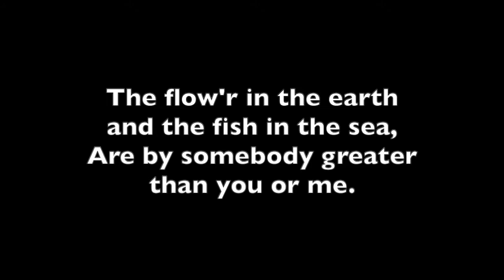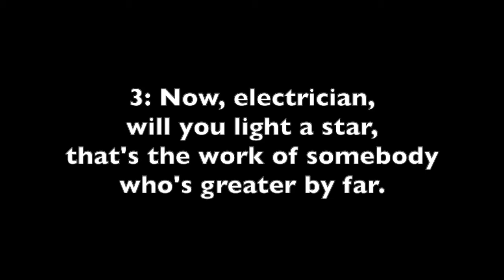Somebody greater (or Carpenter, carpenter, make me a tree)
A song about the miracle of the world
Words and music: Marion Payton
Lyrics and chords:

1: Carpenter, carpenter, make me a tree,
that's the work of somebody far greater than me.
Gardener, gardener shape me a flow'r
that's the work of somebody with far greater pow'r.

Chorus: Somebody greater than you or me,
put the apple in the apple tree
The flow'r in the earth and the fish in the sea,
are by somebody greater than you or me.

2: Builder, now raise up a coloured rainbow,
that's something far greater than people could know,
Farmer, I ask you design me some corn,
that's somebody greater than anyone born (Chorus)

3: Now, electrician, will you light a star,
that's the world of somebody who's greater by far,
Plumber, connect up the river and sea,
that's the work of somebody far greater than me (Chorus)

Appears in: Our Chalet Song Book II